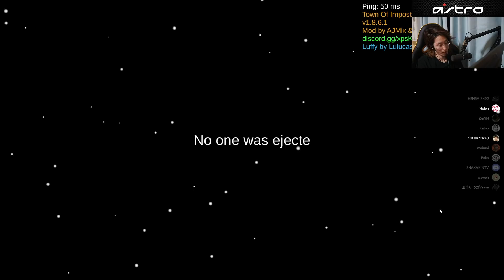[一口AmoUs] さささんはキレてるしiSeNNさんはライブしてる I2.A.J.De.S.C4 [Among U